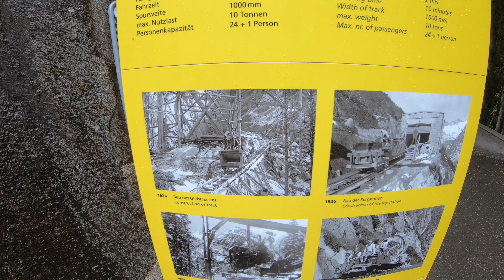Vanlife Switzerland To Uk - Furka pass and Grimsel Pass to Gelmerbahn